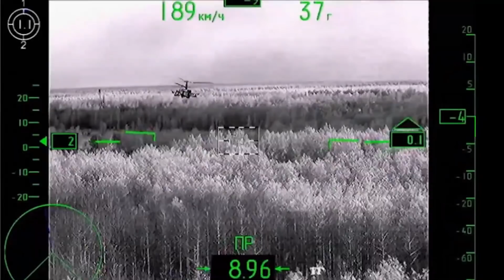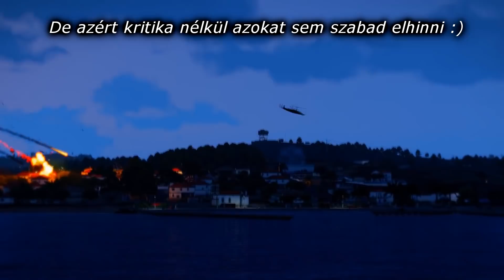Az orosz-ukrán háború első hónapja | 4. rész: Az első hónap - további három hete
Az orosz-ukrán háború első hónapját feldolgozó sorozatom utolsó része. Amiben is az első hetet követő három hetet dolgozom fel, majd pedig a veszteségek kérdését veszem alaposabban górcső alá. A videó készítése során továbbra is tartottam magam a történésztől elvárható tárgyilagossághoz és - tekintve, hogy a témát szigorúan katonai vonatkozásiban mutatom be - a politikamentességhez.
Az orosz-ukrán háború hadtörténész szemmel bemutatva.

A későbbiekben egészen biztosan foglalkozom majd még az orosz-ukrán háborúval. - A második hónap furcsa eseményeivel és Mariapol ostromával szinte biztosan. Az alkalmazott haditechnikai eszközökkel, a Hosztomeli ejtőernyős desszanlal (részletesebben), a légi háborúval és a külföldi önkéntesek szerepével esetleg.
Ugyanakkor a csatornán a főszerep továbbra is a történelmi videóké lesz, szóval nem ígérem, hogy ezekkel sietni fogok.

tartalom
00:00 Északi front és a rakétahadviselés
07:30 Észak-keleti és a keleti front
11:40 Déli front
15:25 A veszteségekről
23:16 Lezárás
kulcsszavak
hadtörténet, orosz háború, ukrán háború, ukrajnai háború, orosz-ukrán háború, kelet-ukrajnai háború, ukrajnai konfliktus,
HEROES.